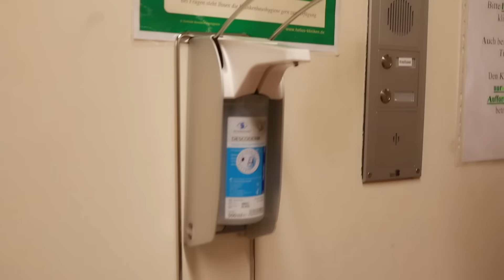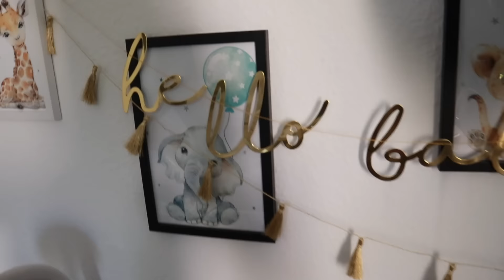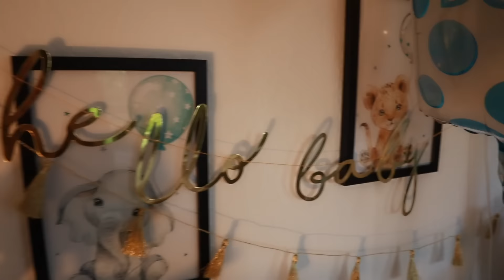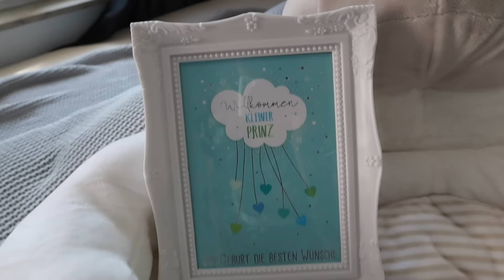23 Stunden Wehen! - Die Geburt von Leander! 👶🏼💙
23 Stunden Wehen! - Die Geburt von Leander! 👶🏼💙